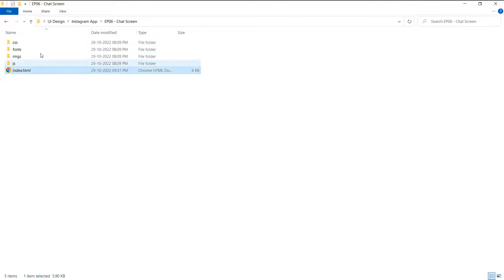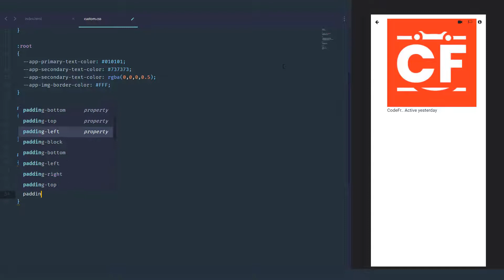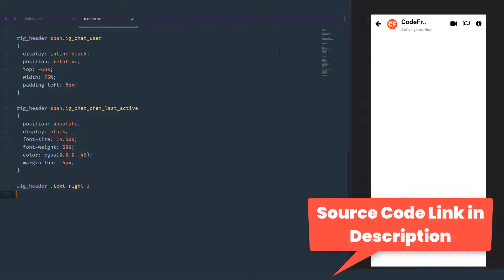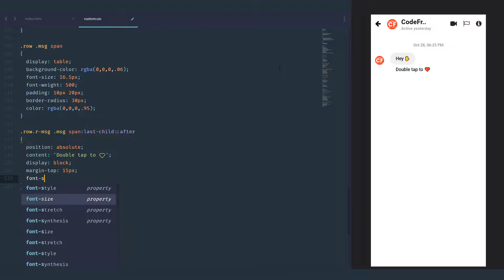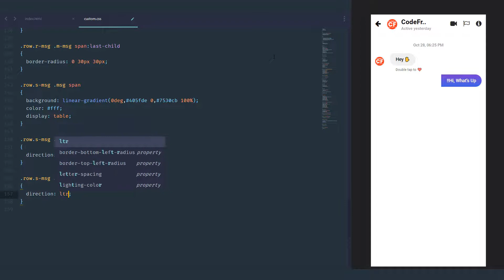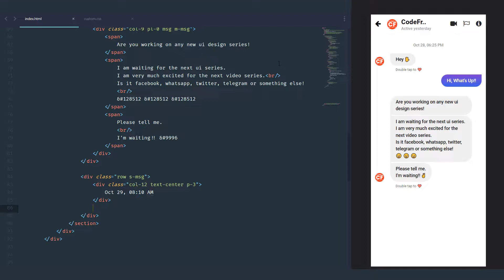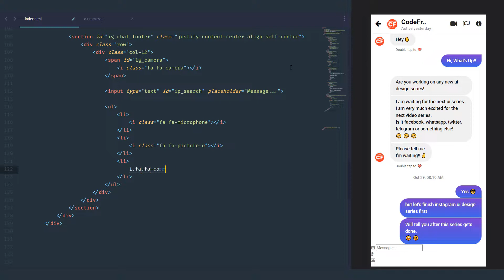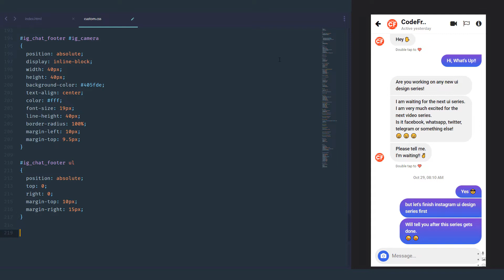Instagram App UI Template - E06 - Chat Screen | HTML CSS BOOTSTRAP Speed Coding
In this UI Design tutorial you will learn to design Instagram App - Chat Screen using HTML, CSS & Bootstrap.

If you need any help or want any discussion or feedback on Instagram App UI Design Series.

html css template
chat app html css
chat template
insta chat app